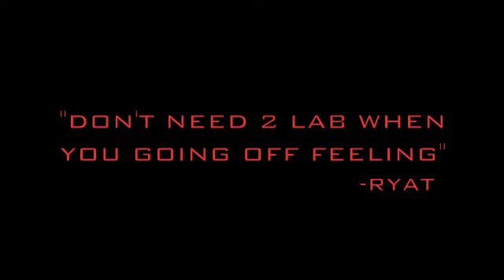RYAT - XTREME MOVEMENT -" E-A-T"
RYAT DA NAPPY BOY IS READY TO EAT. SOUTH AFRICA GET READY BIG RYAT IS COMING THIS DECEMBER - MORE DETAILS COMING VERY SOON. SPREADING THE MOVEMENT